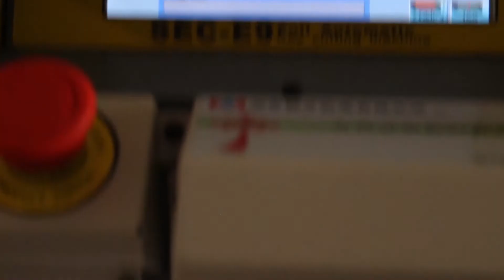Cut keys by searching key blank TOY40 on SEC-E9 full automatic key cutting machine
SEC-E9 key cutting machine factory

skype:kukai.salesman4